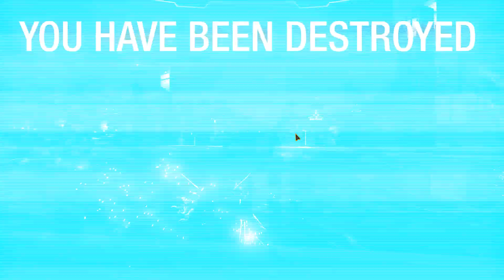[BRxV] FRENZY Engaged!! Kill Them All.... - Marauder IIC Gameplay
5 Kills, 6 Assists, 3 Solo Kill, 6 KMDD, 912 Damage & 561 Score.

Sometimes you just gotta charge the enemy when they are distracted and take some scalps, including the poor friendly guy I accidentally killed.

Video uploaded by BrioS. Recorded on 20 December 2016 using Nvidia ShadowPlay.